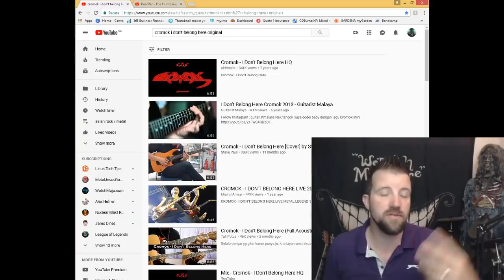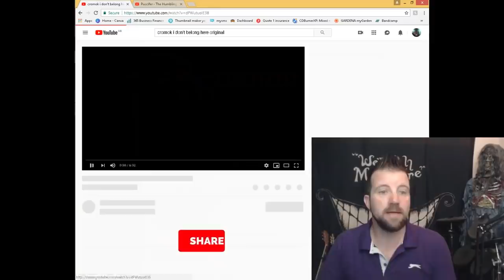Cromok - I Dont Belong Here - Honest Reaction